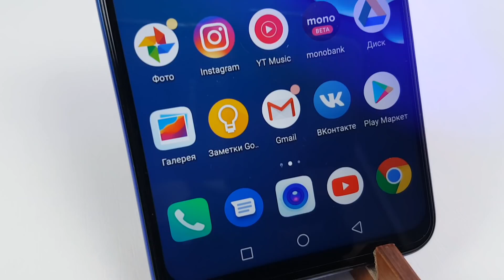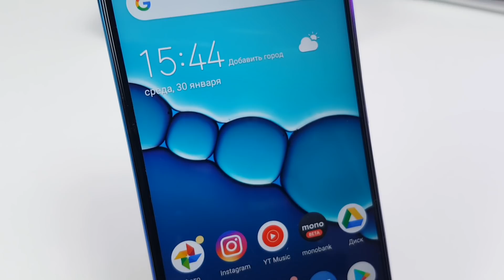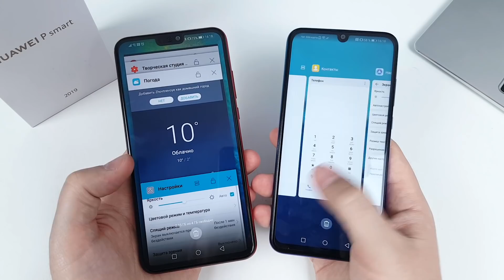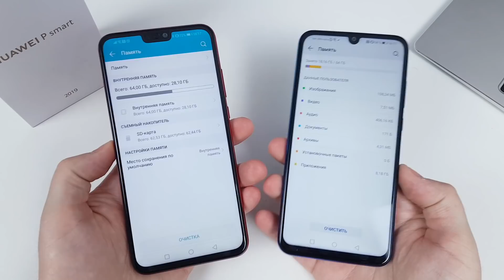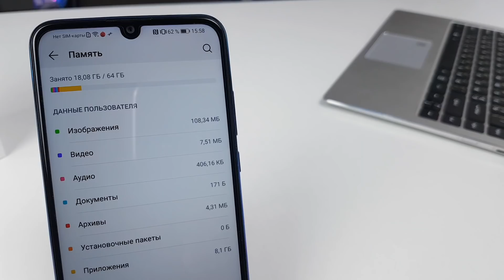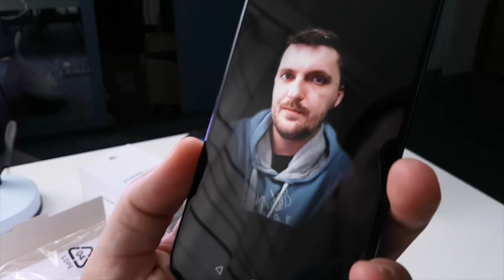Huawei P Smart 2019 Обзор. Стоит ли покупать?